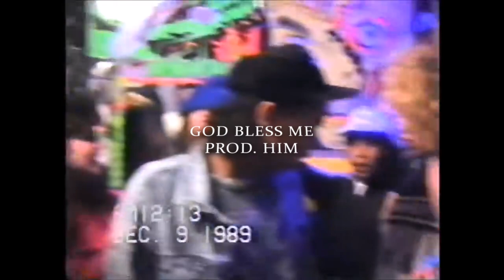[ FREE FOR PROFIT ] HARD MEMPHIS TYPE BEAT - "GOD BLESS ME" (PROD. HIM)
FREE FOR PROFIT (JUST TAG ME UNDER YOUR TRACK AND MENTION THE AUTHOR OF THE BEAT [ PROD. HIM ] )
Inst @bored.kostya
143 BPM